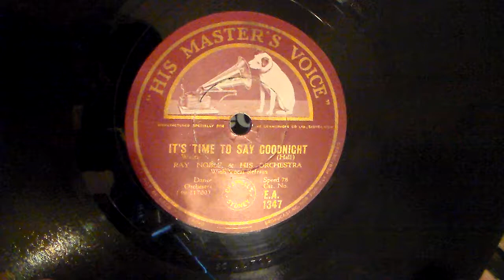"It's Time To Say Goodnight" Ray Noble & His Orchestra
HMV E.A. 1347. Sydney Australia. Vocal Refrain: Al Bowlly (even though unnamed on label). Rec. 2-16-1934.
Played on an audio-technica AT-LP120-USB.